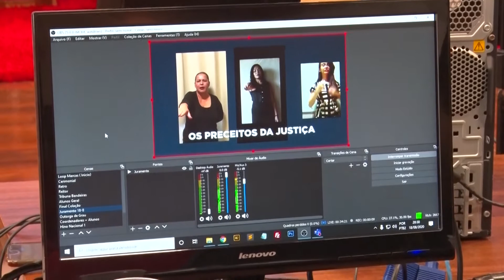Colação de grau remota